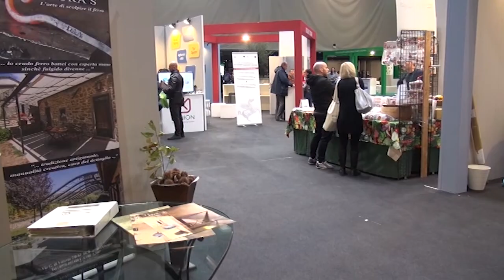Innovazione e confronto tra domanda e offerta: all'Arezzo Fiere e Congressi torna Agri@tour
Tutte le attività e i momenti che riguardano l’innovazione nel mondo della vita di campagna e nell’attività agricola a essa collegata, e le esperienze che gli ospiti possono vivere a contatto con la natura, in una logica di wellness, green e outdoor: innovazione e sostenibilità per una nuova generazione di Agriturismo.
Parliamo della prossima edizione di Agri@tour, la Kermesse nazionale dedicata alle strutture ricettive di campagna e al turismo rurale, la cui 21esima edizione si svolgerà ad Arezzo Fiere e Congressi dal 10 al 12 novembre prossimi, anche quest’anno in contemporanea con “Passioni Fiera”.